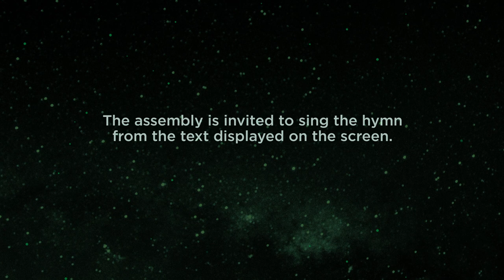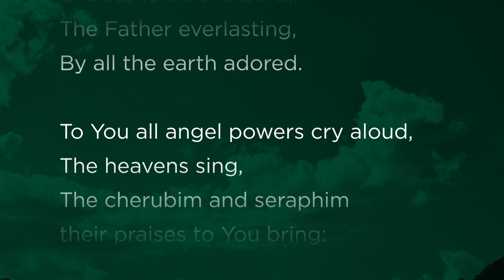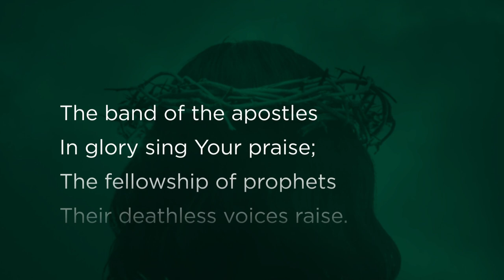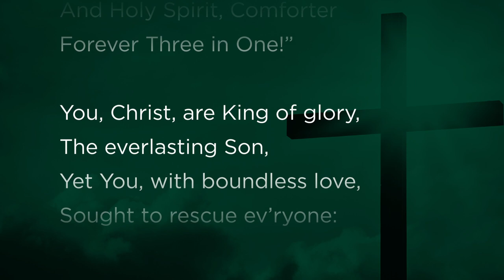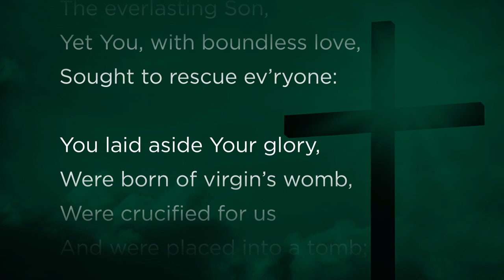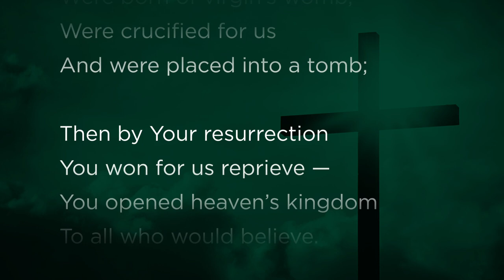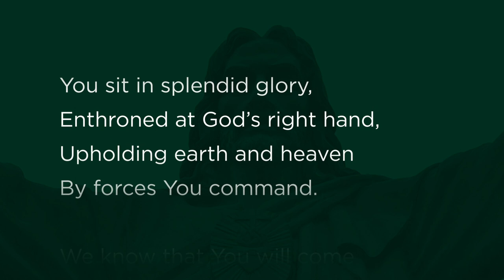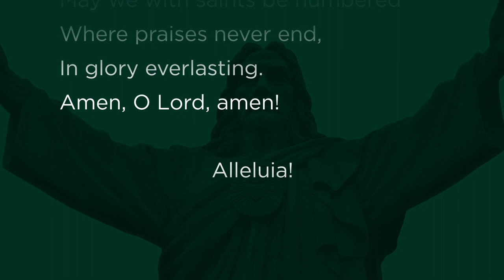Concordia Seminary choir sings 'We Praise You and Acknowledge You, O God'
A Concordia Seminary, St. Louis choir, led by Director of Music Arts Dr. James F. Marriott, sings "We Praise You and Acknowledge You, O God" (Lutheran Service Book 941). Our series of hymn recordings celebrates the rich intersection of music and theology in our Lutheran heritage. This hymn is a newer setting of the ancient "Te Deum," the hymn of praise sung during the rite of Matins. The majestic melody is drawn from Gustav Holst’s “Jupiter” movement of The Planets. Marriott borrows a number of the other musical motifs from “Jupiter” in his setting of this hymn, which was recorded by a Seminary choir at Historic Trinity Lutheran Church in Soulard (St. Louis, Mo). This recording was shared as part of the 2020 Call Day and Commencement virtual services, which were held online only because of the coronavirus pandemic. We invite you to meditate on the text with us or even to sing along as you listen! Learn more about the musical offerings at the Seminary